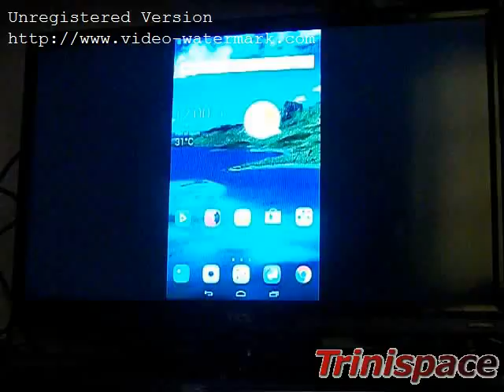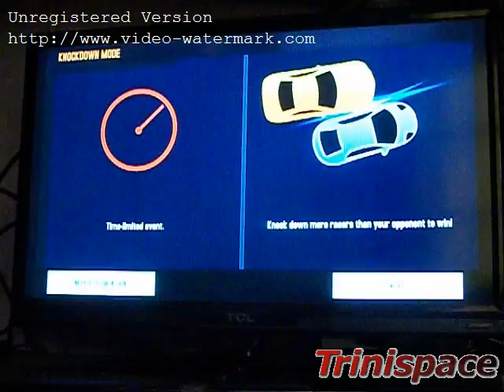Asphalt 8 on Alcatel OT 8056 Pixi3 via Miracast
Playing Asphalt 8 on my Alcatel 8056 Pixi 3 7" Tab at medium settings. It been miracast to my TV via an android tv box.